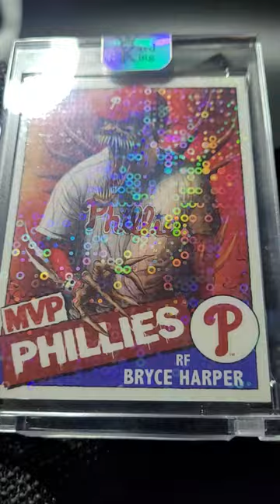Bryce Harper Disco Prism